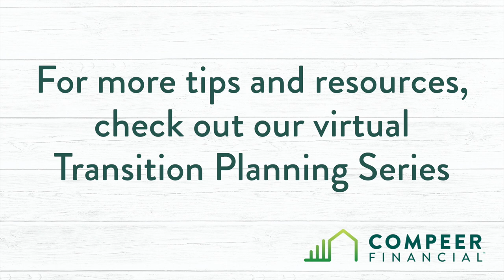Elaine Froese - Number One Challenge of Farm Transitioning